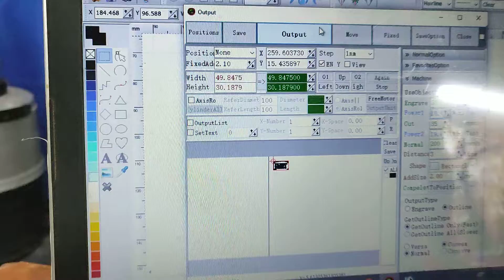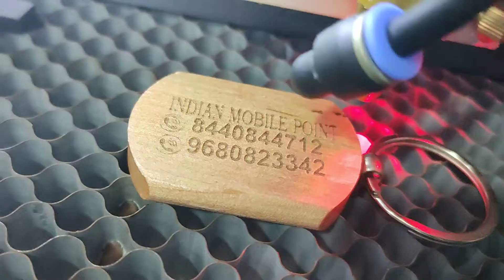co2 se logo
logo cut best service best २११ plus tempal cuting